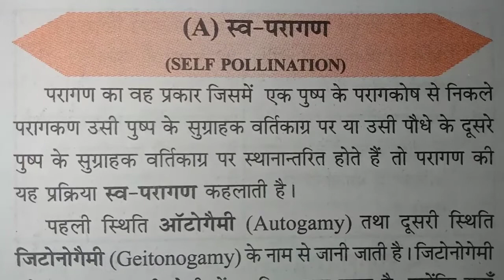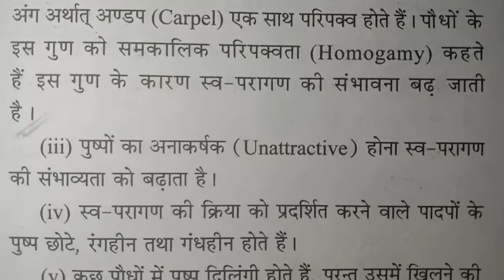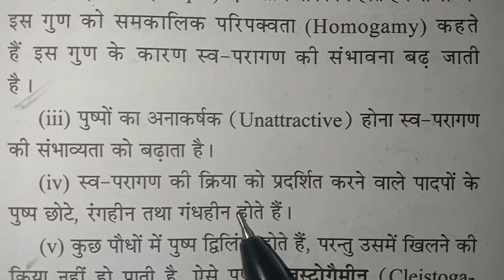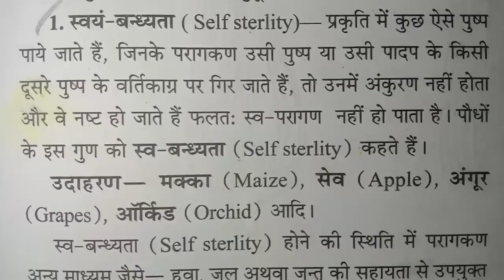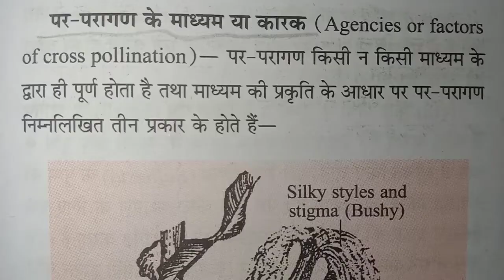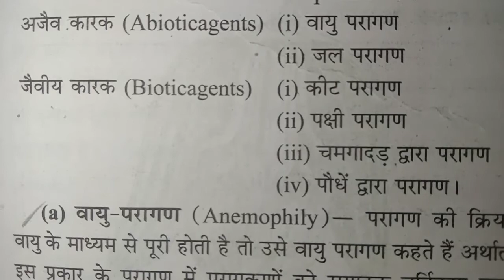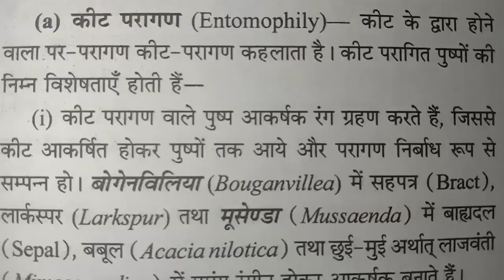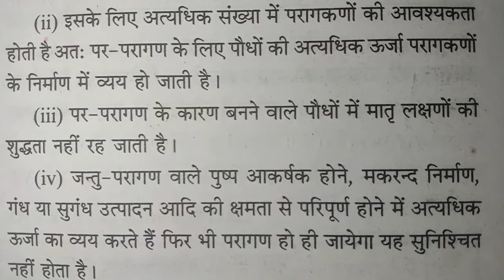परागण।। Pollination।।स्व परागण& पर परागण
बायोलॉजी क्लास के साथ हमारे कैमिस्ट्री क्लास
 vyapam क्लास टेक्निकल क्लास आदिके लिए playlist me Jaye।।।

पुष्पीय पादपों में लैंगिक प्रजनन
part -1

part -2

part-3

हमारे chemistry class

biology spoting class